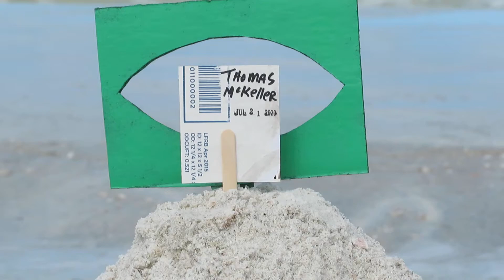Stirring Sand with Thomas McKeller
I never saw a wild thing sorry for itself. A small bird will drop frozen dead from a bough without ever having felt sorry for itself. - D.H. Lawrence